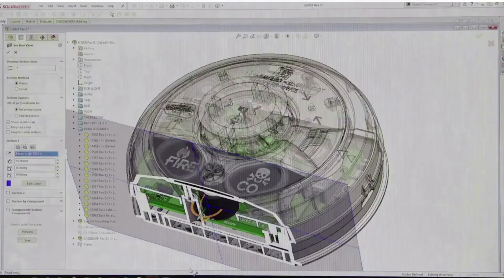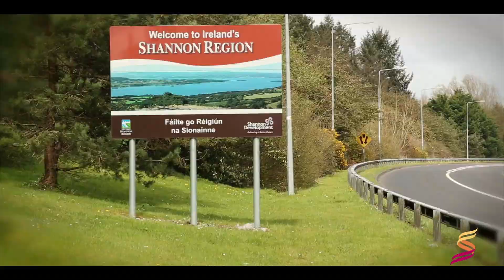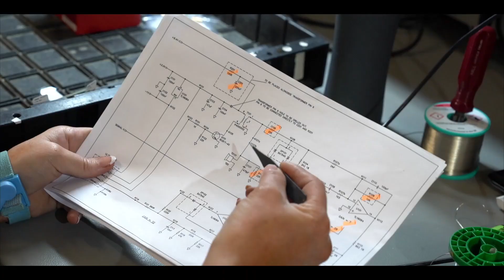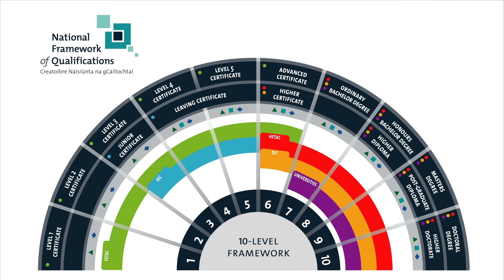Ei Electronics Apprentices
Apprenticeships are just one of the many upskilling opportunities available to our team at our Shannon Campus. With 100% of Manufacturing, Engineering and R&D co-located on-site, there are many opportunities to excel and develop your career.